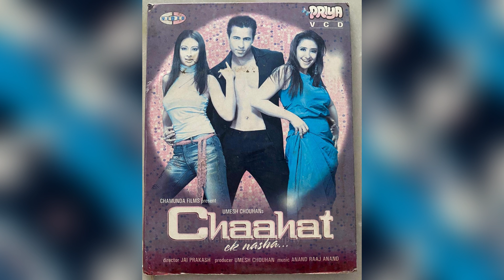इसलिए Actor Sharad Kapoor ने छोड़ी Bollywood, आज जी रहे हैं आलिशान ज़िन्दगी / Sharad Kapoor Life Story